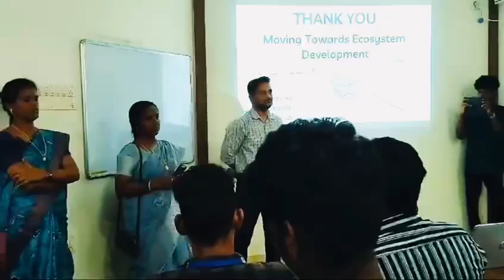Student exposure visit to ATAL Incubation centre, PTU Campus on 29-05-2024 organized by MNGPC-IIC.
"Student exposure visit to ATAL Incubation centre " PTU Campus , Puducherry on 29 th may 2024 organized by MNGPC-IIC.
Final year chemical engineering and Instrumentation control engineering students were benefited out of it.